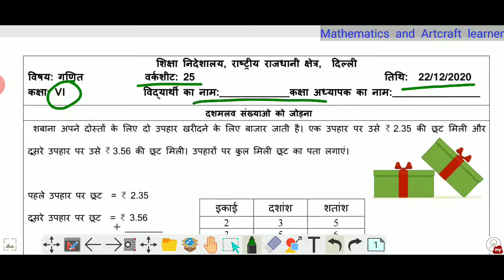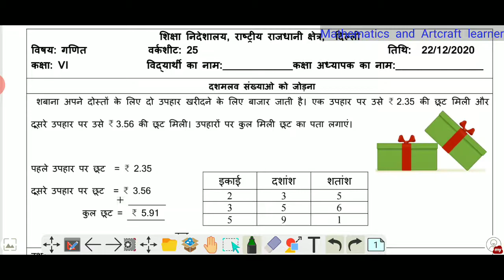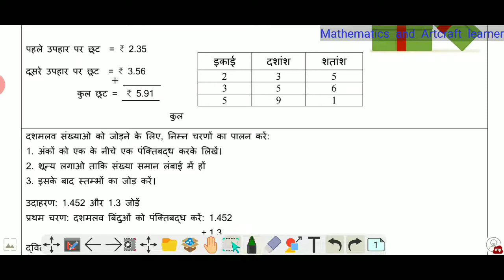class 6 maths worksheet 25 in Hindi medium | 22 December | easy solution